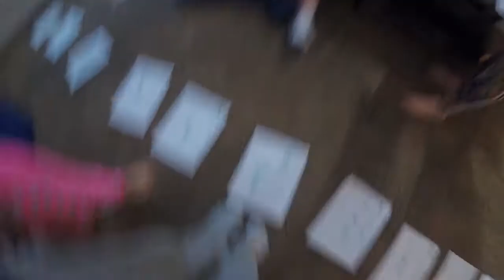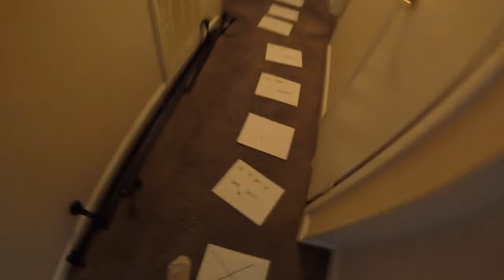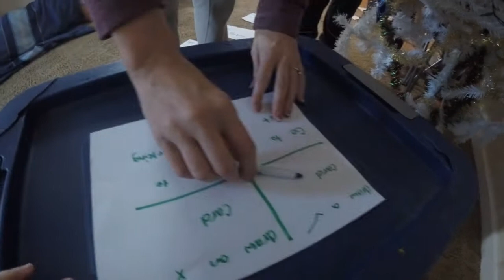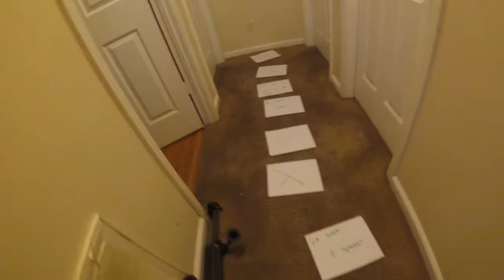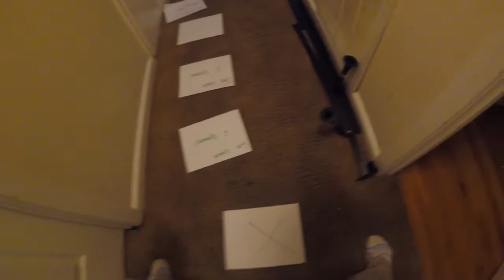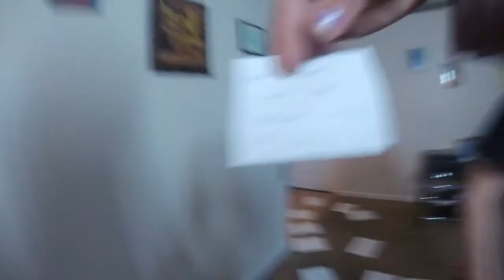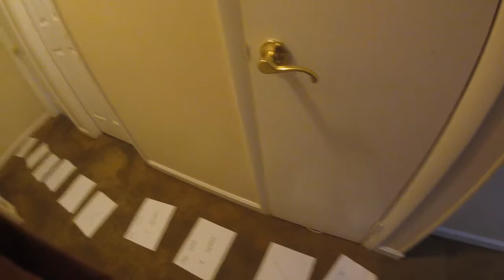ENGLAND FAMILY HOMEMADE BOARD GAME(vlogmas # 16)